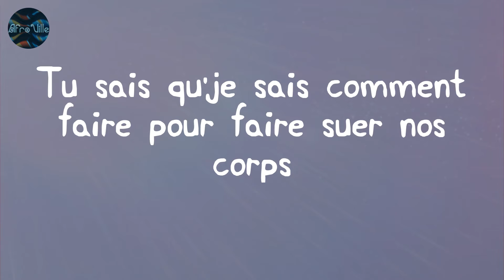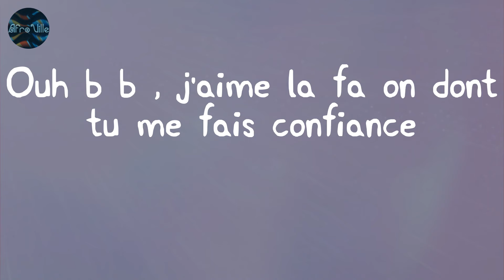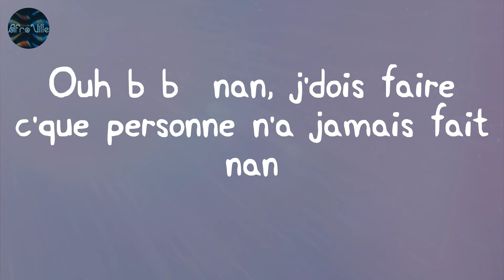D O D O - Tayc (Lyrics)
Tayc - D O D O (Lyric Video)

Lyrics:
Yeah
Dodo, umh
Dodo, umh
Dodo, umh
Dodo, umh
Dodo, umh
Dodo, umh
Dodo, umh
Dodo, umh
Ce soir pas de dodo
Dodo, umh